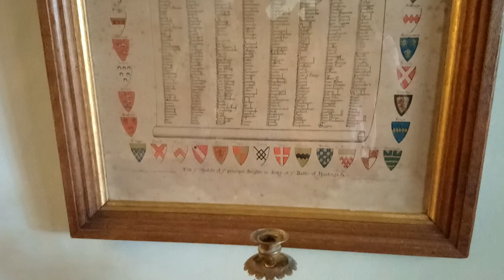Malahide Castle - Guided Tour.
Malahide Castle is one of the best Castle close to the village of Malahide, nine miles (14 km) north of Dublin in Ireland.

It is well connect by Dublin Bus and DART service. Moreover  and frequency both services is excellent.

Brief History: Malahide Castle has a long and rich history and played a central role in Medieval Irish history. The oldest parts of the castle date back to the 12th century.  The building was notably enlarged in the reign of Edward IV, and the towers added circa 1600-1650. The estate survived such losses as the Battle of the Boyne and the Penal Laws. It was home to the Talbot family for almost 800 years (1185 to 1975).

Malahide Castle was built by the Talbots, an English family holding the title Earls of Shrewsbury, who had arrived in England during the Norman invasion with William the Conqueror. The French origin of the name was Tailbois or Talebot, and they had been Barons of Cleuville in Normandy before their arrival in England. Their name is thought to be first recorded in the Domesday Book of 1086.

Guided Tour: There are Guided tours available for tourist at a very affordable price.  Highlights of the tour are mention below :
- Reception rooms.
- The Oak Room.
- The Small & Large Drawing Rooms and the Great Hall.
- Home to the original Battle of the Boyne painting.

The castle is adorned with beautiful period furniture and an extensive collection of paintings from the National Gallery of Ireland.

Ticket Details:
Adult €12.50 ,Child €6.50, Student €9, Senior €8, Family tickets from €30